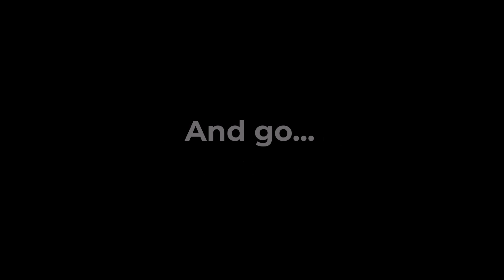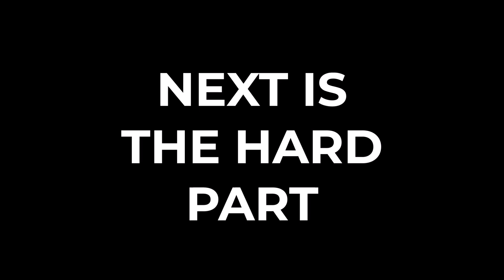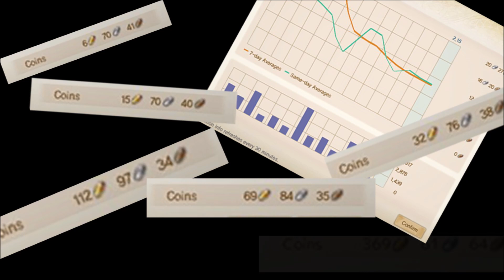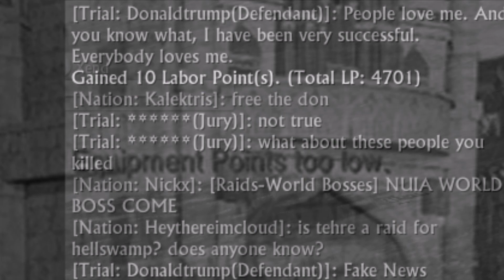How To Be A Filthy Casual in ArcheAge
Hello everyone, it's been a while. Today, we have ArcheAge Unchained gameplay in 2020, the non-P2W version of ArcheAge.

When I started Unchained, I wanted to start fresh and really focus on playing the way I want. A lot of people say that ArcheAge has become more tedious and less "free" than in the past, but I don't feel the same way. ArcheAge has always had more or less this level of tediousness imo, it's just the tediousness has been rearranged to different parts of the game.

For me, current ArcheAge Unchained feels a lot like ArcheAge back in 2015. Not packed full like the start in 2014, but still having enough of a healthy population to feel alive. While there's been a lot of problems and issues with the systems on Unchained, stuff like the ArchePass and permanent Patron make it a lot easier to feel less stressed about your progress.

I didn't want to feel chained or like I'm forced to follow a schedule like on Legacy, so I made a conscious effort to just ignore things like dailies or events if I was already doing something else. My progress is slower, but as a casual player, that's really nothing to be concerned about. I even spent time rereading the storyline in the main quests (and as I remember, most of it sucks).

As usual, XL Games never seems to get things right the first time. But they are still trying out some interesting things in ArcheAge (like in the future Garden patch). And with news of the Kakao investment, it looks like they might finally have the resources to grow their company properly. ArcheAge long hit its peak as an MMO, so I don't have high hopes that it'll get more of a focus than it does now. But if they can keep chugging along, that's better than where it used to be heading.

Main Theme - Yoon Sang (Astellia Online) (interesting note, Yoon Sang was also the original composer for ArcheAge. No wonder this song has a similar feel!)
Halo - Martin O'Donnell (Halo: Combat Evolved)
CM_DUNGEON_BOSS8_3 - TAIRA (Closers Online)
Flying Fantastica - ayame (POP | CULTURE 9)
CM_ASTRA_LOGIN - NADDIC GAMES (Closers Online)